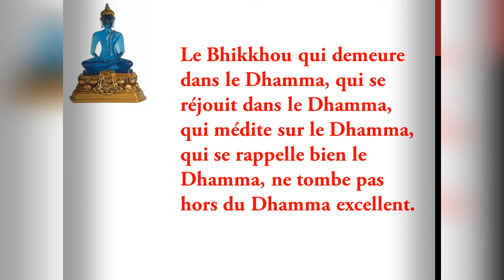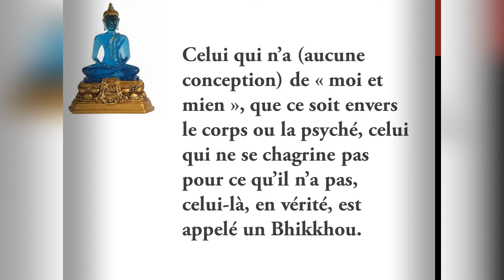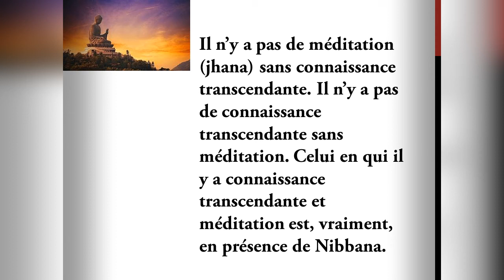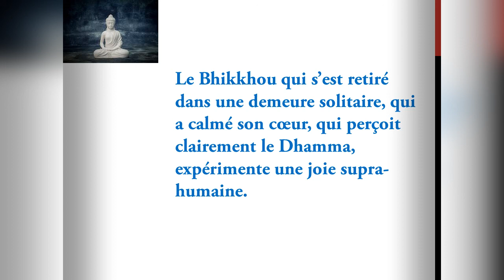Wonderful Buddha's quotes